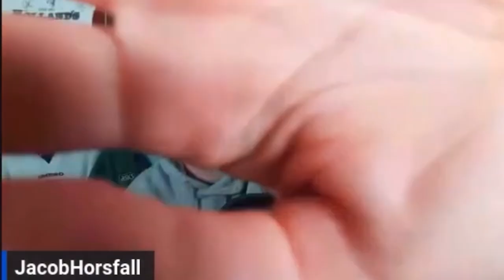Fans Predict The Premier League RELEGATION Battle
The Premier League Relegation Battle Is Heating Up As The Season Comes To An End BUT WHO Will Be The Three Teams To Go Down To The English Second Tier?

Will Luton Complete Their Miracle Season?